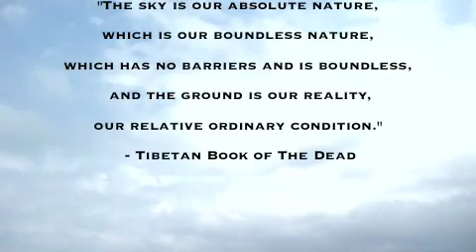Bayo in Castaway Emcee - The Greatest Emcee In The Universe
IPODS, IPHONES, and ITUNES? Want to DOWNLOAD
of BAYO's "INAUGURATION DAY" song at this link:

For you album lovers who want a collector's item
with full artwork

MORE INFO ON O.L.O.R.U.N. Foundation to help kids
benefit from learning essential reading (literacy), math(numeracy), and Geography skills using Hip Hop
as a introduction to their exploration of these skills.